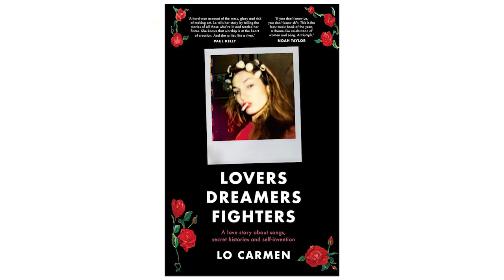LO CARMEN: LOVERS DREAMERS FIGHTERS BOOK INTERVIEW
Australian Musician editor Greg Phillips spoke to Lo Carmen via zoom about the writing of her book, Lovers Dreamers Fighters. From the shadows of her home, Lo discusses some of the book highlights, chats about her music career and looks at what’s ahead.

Australian singer-songwriter, actor & author Lo Carmen, has released her first book,  Lovers Dreamers Fighters. In essence it’s a memoir but weaving in between her own story, are the fascinating tales of other women, those who have inspired her along her creative journey.  In many cases it’s a fly on the wall view of Australian music history via her friendships and close family connections with people such as Renee Geyer, Chrissy Amphlett, Robyn Archer, and Sallie-Anne Huckstepp, who Lo played in the TV drama Blue Murder.

Lovingly researched, Lovers Dreamers Fighters goes deep into the lives of iconic female artists such as Piaf, Marilyn Monroe and southern belles such as Patsy Cline and Loretta Lynn. The book also outlines Lo’s experiences as a singer, songwriter and performer, paying her dues in Sydney, her friendships with the great alternative rock bands from the 80s and then traveling to America and immersing herself in the heart of country music.

Lo Carmen is a cult singer-songwriter, and an AFI nominated sometime actor in the much-loved films 'The Year My Voice Broke', 'Red Dog' and the notorious TV docu-drama 'Blue Murder'. Carmen has earnt critical acclaim as a solo artist across seven albums, touring Europe and the US. She has also published essays and articles in The Guardian, SMH, Vogue, Meanjin, Neighborhood Paper and the 'Women of Letters' collections. She has recently returned to Australia after living in the US for the past seven years with her husband, actor Aden Young and their children.  Lo has curated a Wendy Saddington Appreciation Society happening for Mardi Gras 2022, from March 6.

Lovers Dreamers Fighters by Lo Carmen out now. Paperback | RRP $32.99 | HarperCollins | 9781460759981